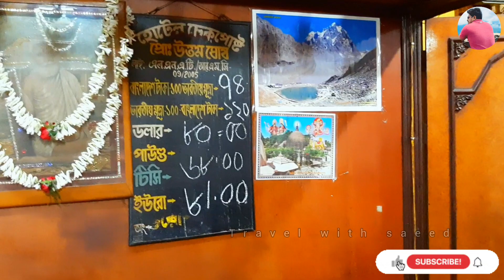কলকাতা যেখান থেকে রুপি এক্সচেঞ্জ করবেন এবং সিম কার্ড কিনবেন